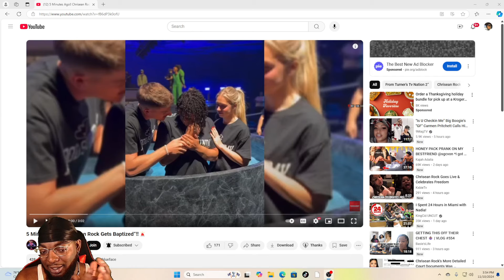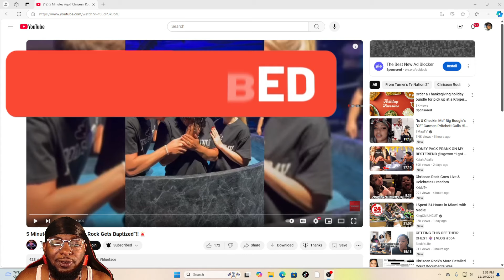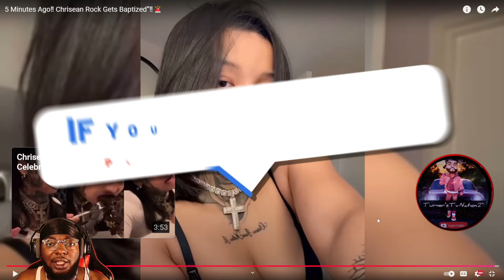Chrisean Rock Gets Baptized & Starts Her New Journey